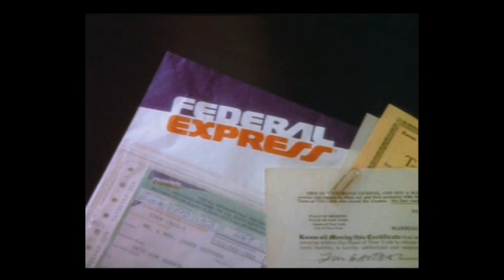TEDxTraverse City- James Gartner- Inspiration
Inspiration, Jack Lemmon, Judson's Hardware, how our technology has trumped our humanity, and giving birth to a teenager
James Gartner, one of America's foremost commercial directors and a 2-time Director's Guild of America Award winner for Outstanding Directorial Achievement in Commercials. Director of GLORY ROAD, starring Josh Lucas, Derek Luke and Jon Voight, released by Walt Disney Pictures. Based on the remarkable true story of the 1966 Texas Western basketball team that defied expectations and conquered the NCAA Tournament, GLORY ROAD features Lucas as Hall of Fame coach Don Haskins, whose team made basketball history by having a starting lineup composed entirely of African Americans.

One of the industry's most honored and respected commercial directors, Gartner has created classic spots for AT&T, Coca-Cola, Federal Express and Visa which are immediately recognizable.

A native of Detroit, Gartner attended Ferris State University, Michigan, and soon found himself immersed in entertainment media, a field he had long waited to inhabit. Gartner resides in Traverse City, Michigan with his wife Lauri -- they have three children.